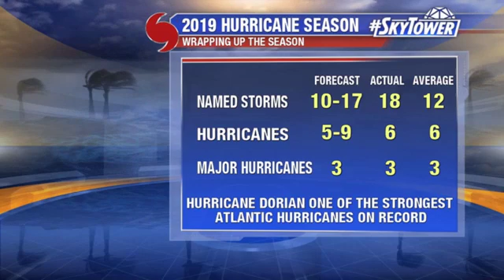2019 Atlantic hurricane season in review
The 2019 hurricane season ended on November 30 and will mostly be remembered for Hurricane Dorian, the storm that ravaged the Bahamas and gave Florida a real scare.